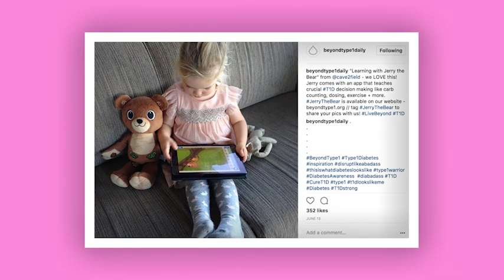2018 NDA Corporate & Institutional Achievement: Design for America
Design for America is the 2018 Winner of the National Design Award for Corporate & Institutional Achievement.

Video courtesy of RadicalMedia.